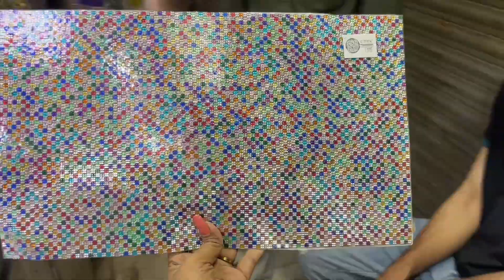गणपती डेकोरेशन के item 20₹ से लेके 99₹ में बेचे । Ganesha Decoration Wholesale Market In Mumbai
Radhe Krishna novelty building number 73 shop number 3 3rd bhoiwada Bhuleshwar